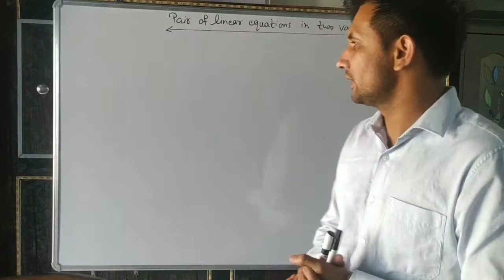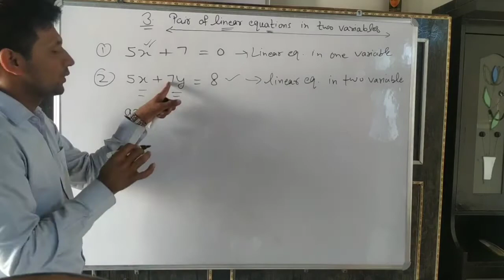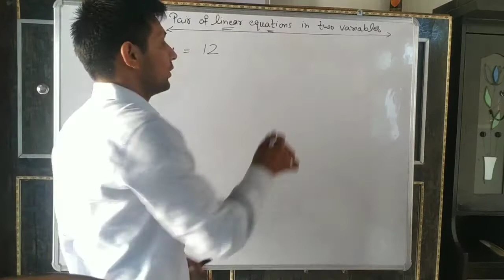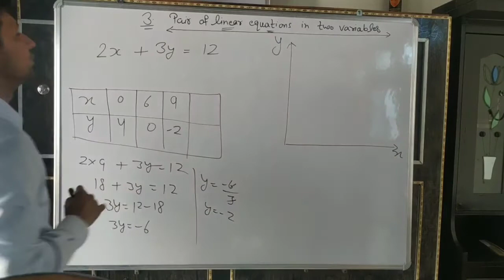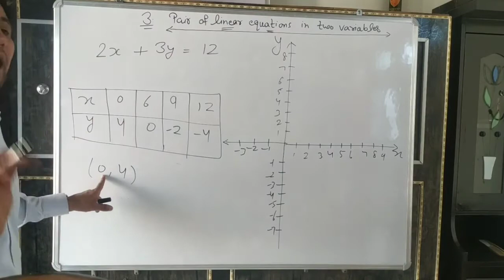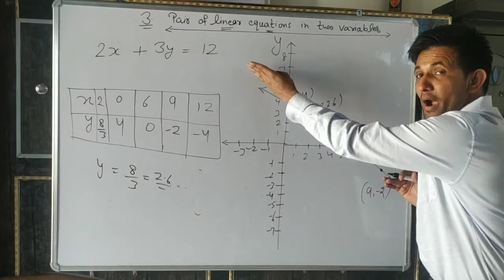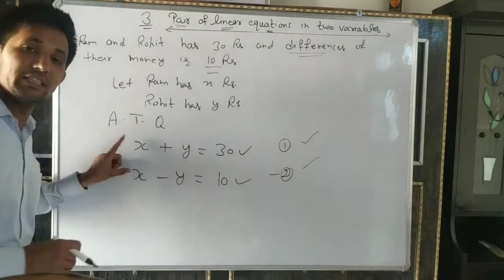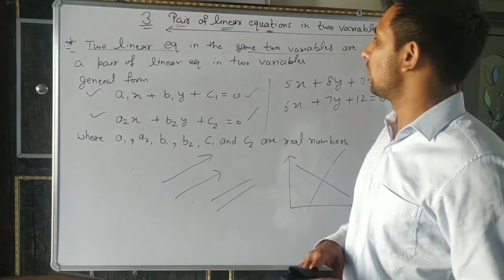Introduction of Pair of linear equations in two variables | class 10 | part 1 | by naresh dalal sir